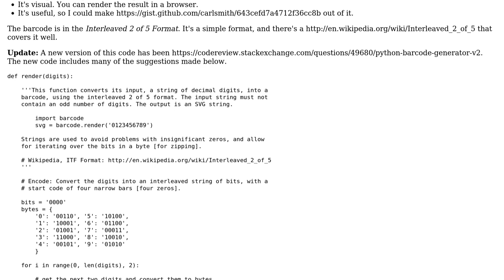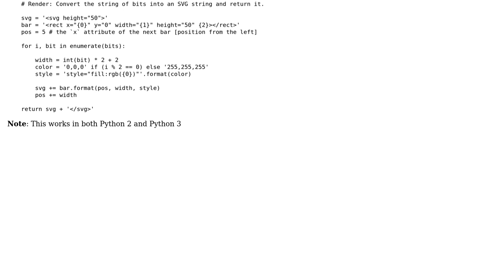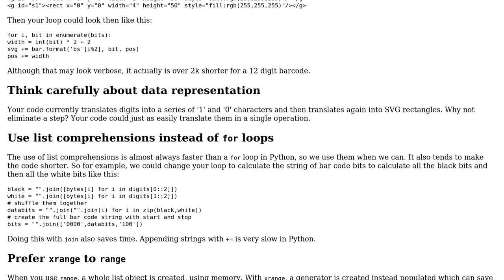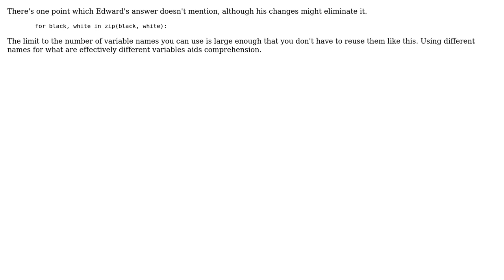Code Review: Python Barcode Generator (3 Solutions!!)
Code Review: Python Barcode Generator

With thanks & praise to God, and with thanks to the many people who have made this project possible! | Content (except music & images) licensed under CC BY-SA | Music | Images & others | With thanks to user rich tier user Peter Taylor user Peilonrayz user Edward user Carl Smith and the Stack Exchange Network Trademarks are property of their respective owners. You are responsible for your own actions.